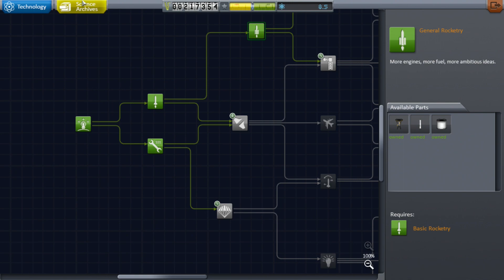SPACE TRAVEL!!- Kerbal Space Program Part 1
My Xbox Gamertag is " DMF x SNipEz x "

Send pictures videos and if on console include your gamertag. If on a server, include the Server IP.

.:KaoshKraft Members:.

This server is a private server and is invite only, sorry!

.:KaoshKraft Fan Server Info:.

● Fan Server IP ► mc.kaoshkraft.net